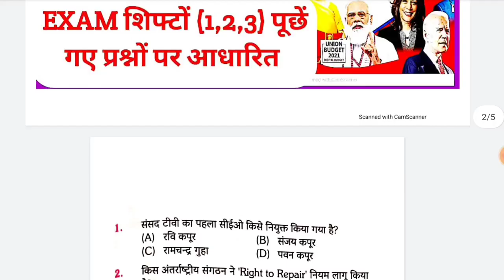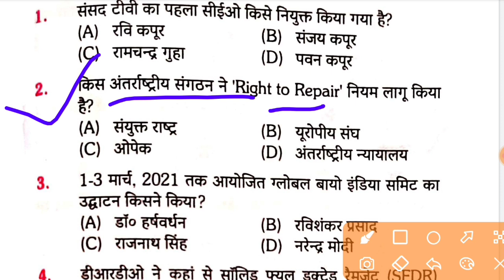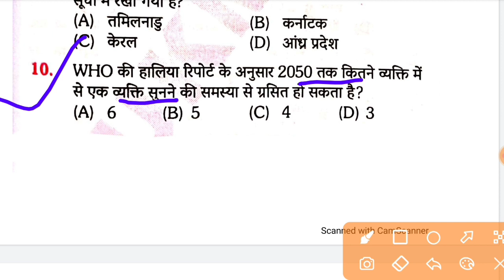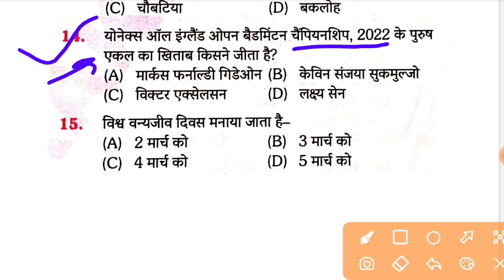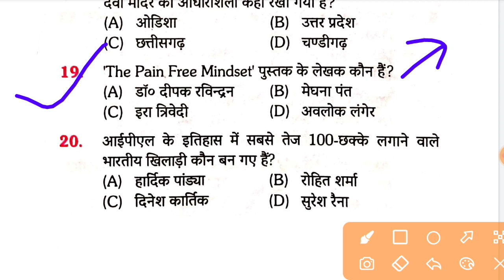GROUP D Exam 2022 100+ प्रश्न जो बार बार परीक्षा में पूछे गए/Railway_Group_D_2022/curentaffairs2022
railway group d physical test,group d test paper,
railway group d list,
rrb group d study plan in hindi,
railway group d exam notes pdf,
railway group d study,

rrb group d paper 2022 pdf,
railway group d question paper 2022 pdf in hindi,
railway group d question paper pdf in hindi,
rrb group d shift 1 question paper,